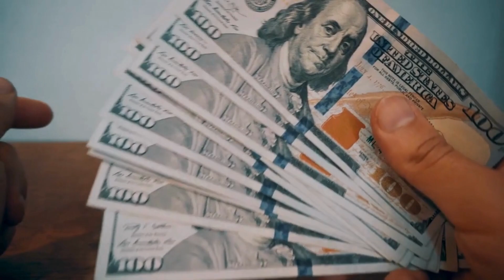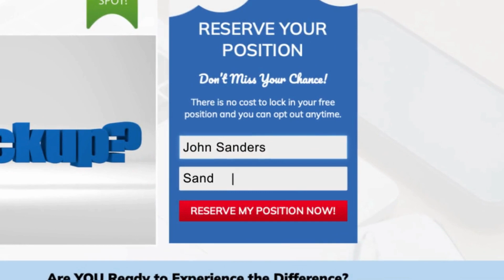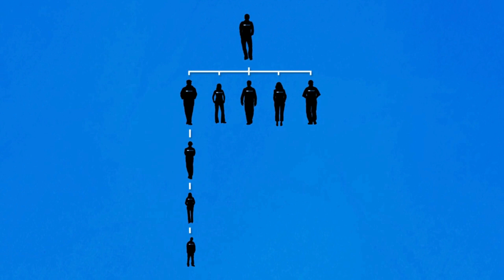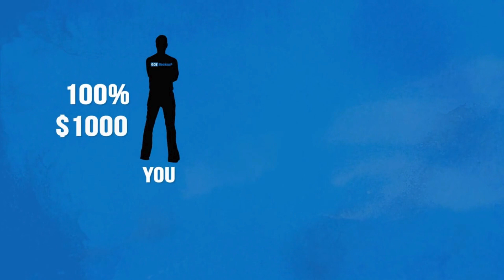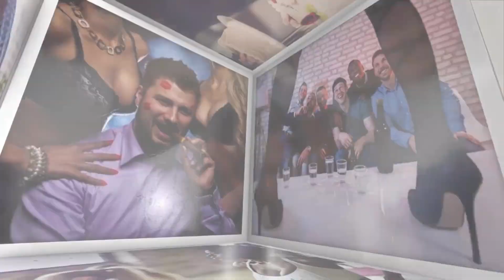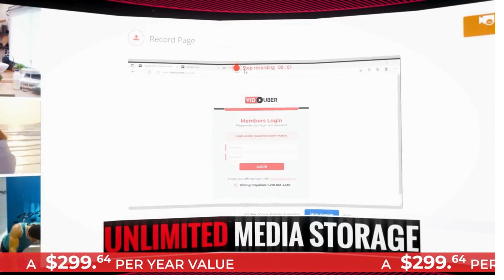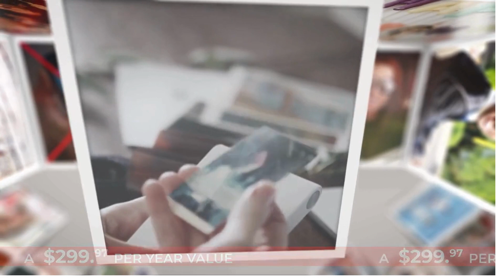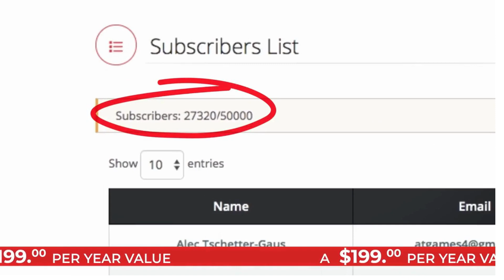COMECE A GANHAR UMA RENDA EM TEMPO INTEGRAL EM CASA HOJE! ASSISTA O VÍDEO ABAIXO PARA VER COMO VOCÊ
Amigo,

Você quer assumir o controle do seu destino financeiro? Não perca esta oportunidade emocionante que pode mudar a sua vida! Apresentando o inovador GotBackup Powerline – uma abordagem inovadora de marketing de rede projetada para turbinar seus ganhos e promover um crescimento rápido em pouco tempo.

Junte-se ao Powerline e garanta a sua posição GRATUITAMENTE

💸 Aumente sua renda: O GotBackup Powerline se concentra em acelerar seus ganhos como nunca antes. À medida que novos membros ingressam, eles são posicionados em uma hierarquia linear, um após o outro. Essa estrutura única significa que você pode colher os frutos dos esforços coletivos de toda a organização, ampliando seu potencial de receita.

🔗 Um mercado em rápido crescimento: GotBackup é uma solução de backup em nuvem de última geração com uma base de clientes cada vez maior. À medida que o mundo abraça a necessidade crítica de segurança de dados, você estará na vanguarda deste mercado em expansão, preparado para lucrar com esta indústria em rápido crescimento.

⌛ O tempo está passando: A estrutura Powerline inspira uma sensação de entusiasmo nos recém-chegados ao se inscreverem, já que cada recruta é colocado diretamente abaixo do ingressante mais recente. Quanto mais rápido você agir, mais alto estará posicionado na linha de força, aumentando suas chances de se beneficiar dos esforços e do crescimento daqueles que o seguem.

🌟 Embarque na sua história de sucesso: O GotBackup Powerline é a chave para alcançar a independência financeira. Sua estrutura pioneira, aliada a um produto de alta demanda, fornece todos os recursos necessários para construir um negócio próspero e gerar uma renda que mudará sua vida.

Não deixe escapar esta oportunidade excepcional. Aproveite o momento e junte-se ao GotBackup Powerline para desbloquear seu potencial de renda ilimitado. Parta hoje em sua jornada em direção à liberação financeira!

Desejando-lhe sucesso,

START MAKING A FULL-TIME INCOME FROM HOME TODAY !
WATCH THE VIDEO BELOW TO SEE HOW YOU GET PAID !
You need a stellar product to support a Billion dollar Opportunity ! The Best Business 2024 -